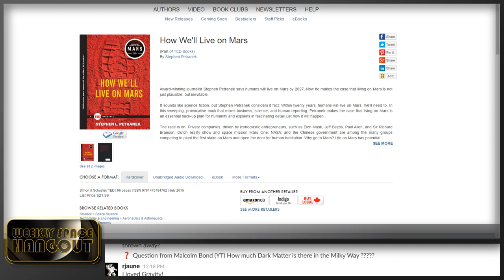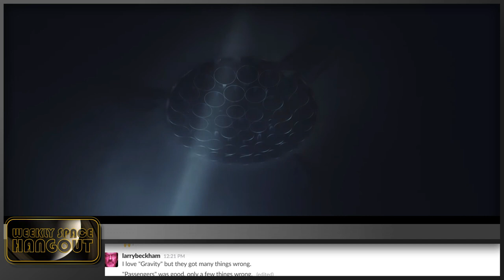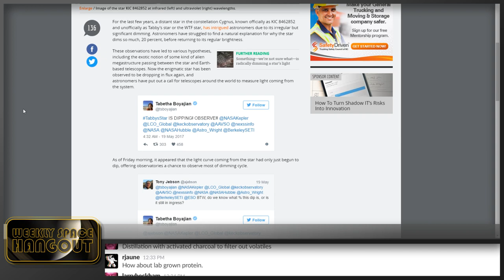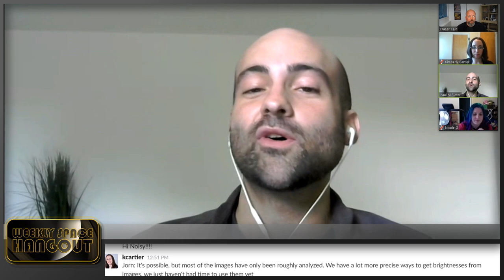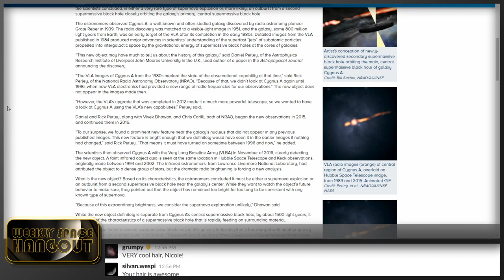Weekly Space Hangout - May 26, 2017: Stephen Petranek and How We'll Live On Mars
We record the Weekly Space Hangout every Friday at 12:00 pm Pacific / 3:00 pm Eastern. You can watch us live on Universe Today or the Universe Today YouTube page.

This week's guest is NAT GEO’s Stephen Petranek. He is the author of How We’ll Live on Mars (TED Books.) Stephen became a reluctant doomsayer when his earliest TED Talk (10 Ways the World Could End) racked up 1.5 million views. But Petranek is, in fact, an optimist who believes that humanity will escape its predicaments -- literally. Within a century, he predicts that humans will have established a city of 80,000 on Mars: and that not only is that plausible, but it’s also inevitable.